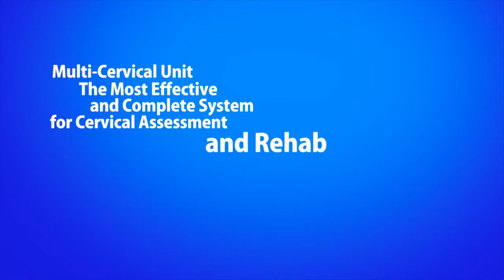Whiplash Physical Therapy in Provo Utah